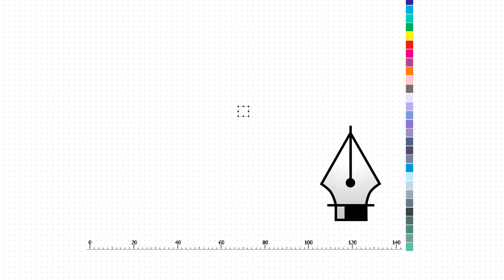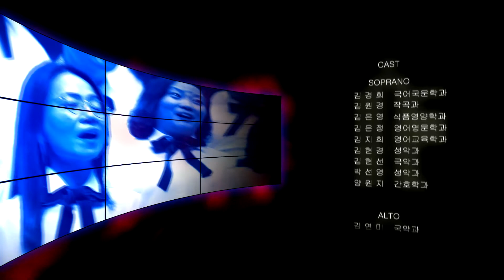Cantar! / 한양87합창단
Cantar!
한양87합창단
지휘 : 김순정
반주 : 채은경

Member

Soprano
김경희 (국어국문학과)
김원경 (작곡과)
김은영 (식품영양학과)
김은정 (영어영문학과)
김지희 (영어교육학과)
김현경 (성악과)
김현선 (국악과)
박선영 (작곡과)
양원지 (간호학과)

Alto
김연미 (국악과)
손정순 (영어영문학과)
예명지 (가정관리학과)
이경제 (의류학과)
이승희 (의류학과)
임신영 (작곡과)
최연희 (중어중문학과)
최정희 (독어독문학과)
홍지영 (관현악과)

Tenor
김용재 (기계설계학과)
김영석 (섬유공학과)
김영국 (철학과)
노성진 (건축학과)
박인철 (섬유공학과)
신동협 (생물학과)
이기영 (기계설계학과)
이석주 (법학과)
임준택 (사회학과)
한명옥 (법학과)
홍성찬 (금속광학과)

Bass
김대연 (무역학과)
김동진 (원자력공학과)
김재승 (전기공학과)
마석수 (섬유공학과)
서정호 (전자공학과)
이상호 (정밀기계공학과)
이상황 (원자력공학과)
이상희 (기계설계학과)
이준우 (경영학과)
이진욱 (법학과)

Staff
단장          김용재
부단장      김영석
총무          김연미
회계          최정희
홍보          서정호, 임은희
전략기획  홍지영
대외협력  이상호, 이석주
합창지도  박선영, 김현경
타악연주  정훈, 김현빈

한양대학교 음악대학
세실아트홀 이광식대표

한기수, 50+ 사랑의실천, 변수원, 송진호, 이기영, 박은영,
손정순, 이승희, 원연희, 겸연미, 이정용, 박동천, 김도연

한양87 동기의밤 (송년회)
2018년 12월 8일
한양대학교 백남음악관